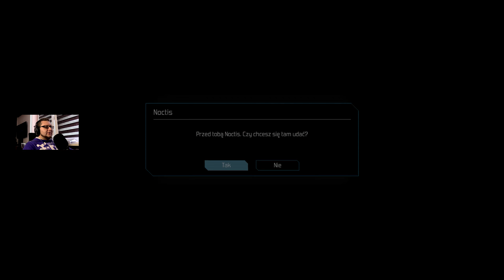The Technomancer gameplay pl 18 - Podziemna gazeta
Kolejne spotkanie z naszymi bohaterami, którzy walczą o wolność ludzi na Marsie. W tym gameplay pomagamy ruchowi oporu, a konkretnie dziennikarzowi niezależnej gazety. Żurnalista potrzebuje informacji do kolejnego wydania.

Zagrajmy w Technomancer-a. Zapraszam do gameplay z kampanii na Marsie, gdzie jako Zachariasz będziemy starali się odkryć sekrety czerwonej planety oraz znaleźć sposób powrotu na Ziemię.

Technomancera rozgrywamy na poziomie trudności wysokim w rozdzielczości 1440p – czyli 2560 x 1440. Naszą postać będziemy szkolić w kierunku używania kostura oraz mocy technomantów.

Zachariasz – technomanta tuż po awansie na oficera staje do walki, w której będzie musiał podjąć decyzję, czy być wiernym sługą oligarchii wojskowej czy też starać się chronić tajemnicę technomantów. Ujawnienie jej może ściągnąć na zakon poważne kłopoty i zrównać ich status z mutantami.
Pozwólmy sobie na chwilę relaksu na Marsie, wsiąknijmy w fabułę i poznajmy historię, która zapowiada się naprawdę interesująco.

Technomanci to magowie-wojownicy, którzy dzięki wrodzonym zdolnościom okiełznali niszczycielską elektryczną moc, wzmocnioną przez ich cybernetyczne implanty. Ci nieustraszeni wojownicy, wzbudzający powszechny lęk i szacunek, są od najmłodszych lat szkoleni do walki. W grze wcielasz się w jednego z nich – adepta, który właśnie ma zostać poddany rytuałowi inicjacyjnemu i stać się pełnoprawnym technomantą.

The Technomancer to gra RPG oferująca emocjonującą rozgrywkę pełną walk, a także cztery drzewka umiejętności umożliwiające rozwój 3 różnych stylów walki i niszczycielskich elektrycznych zdolności technomanty. Nie we wszystkich sytuacjach musimy jednak stosować rozwiązania siłowe. Dzięki dynamicznemu systemowi dialogów, który odgrywa ważną rolę w zadaniach, możemy wpływać na fabułę poprzez dokonywane wybory. Twórz elementy wyposażenia, broń i pancerze dla siebie i kompanów, których rekrutujesz w toku przygody i pielęgnuj relacje z nimi.

Ścigany przez tajną policję, postawiony w obliczu brutalnych realiów Czerwonej Planety, musisz podjąć się misji, podczas której odwiedzisz plemienne osady, miasta zagubione pośród lodów i dystopiczne zabudowania rozsiane po piaszczystych pustkowiach Marsa.

Czy uda ci się przeżyć na tej niegościnnej planecie, wyjść cało ze starć z jej bezwzględnymi mieszkańcami i odkryć ukrytą prawdę?